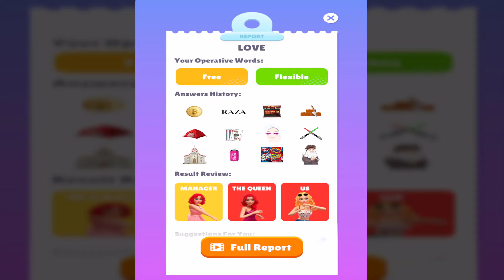Truth Runner 👸👗👨 All Levels Android iOS Gameplays